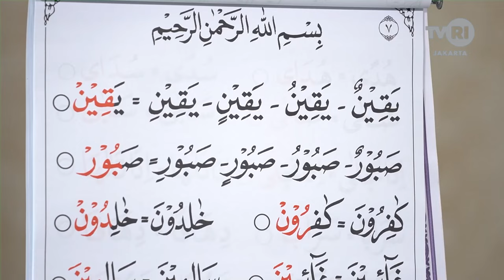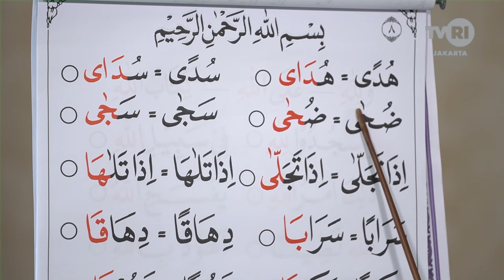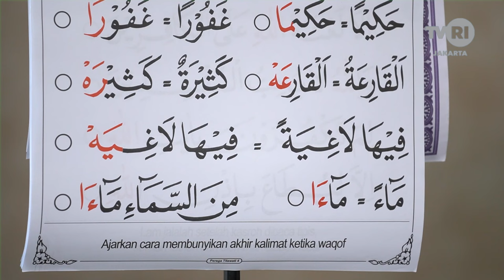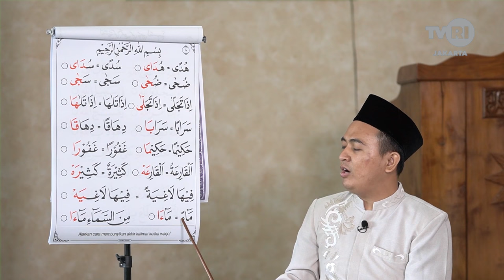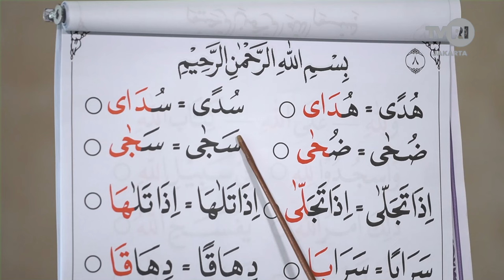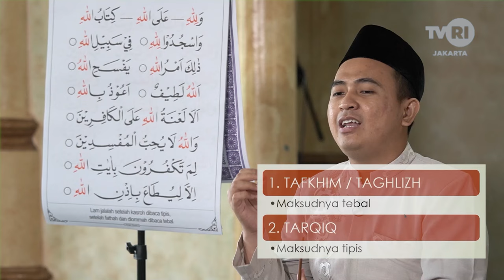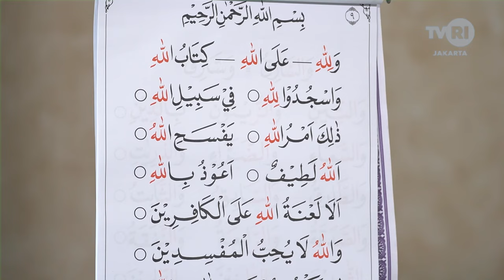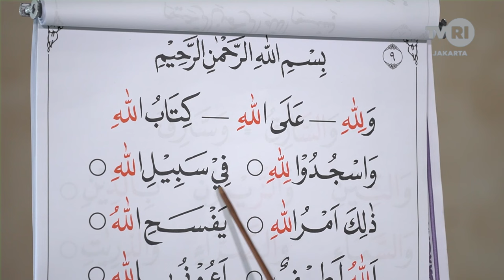Yuk Kita Ngaji - Surah Al Insyirah & Waqaf